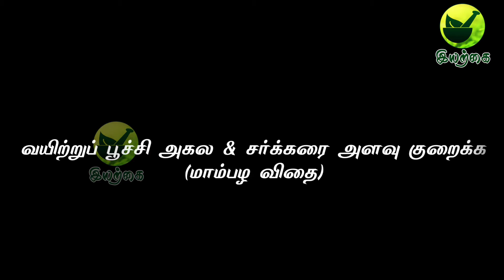சர்க்கரை அளவு குறைய & வயிற்றுப்பூச்சி அகல |CONTROL BLOOD SUGAR & DEWORMING. DR.SATHIYAVANI